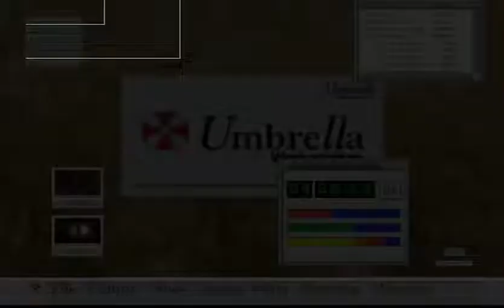Let's Play Resident Evil Code Veronica X Part 5 "Steve loves his dad!" Blind